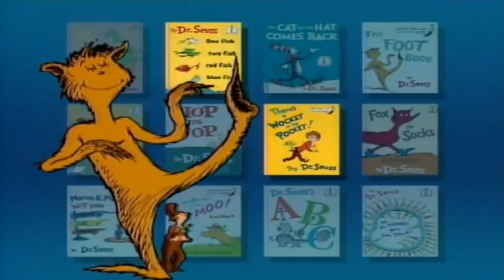Dr. Seuss' Beginner Book Video Intro with Sesame Street: Start-to-Read's OP Song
What if I switch to Sesame Street's song for Dr. Seuss' Beginner Books Video? It's just for fun to learning how to read every book! So happy National Read Across America aka Dr. Seuss Day today!

Rest in peace last five years ago, Caroll Spinney, and have a very happy earliest 90th birthday this year.

Created by Jerry Vong

Music: Sesame Street: Start-to-Read Video's Opening Theme Song - Caroll Spinney (Voice of Sesame Street's Big Bird)

Please enjoy watching my own video and no rude comments and dislike this!